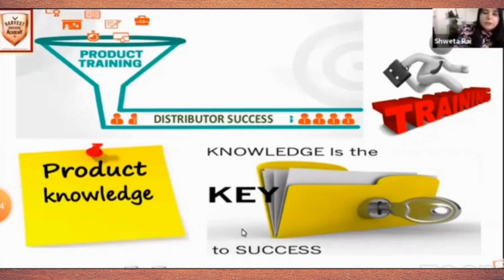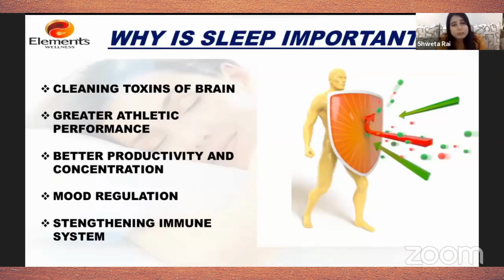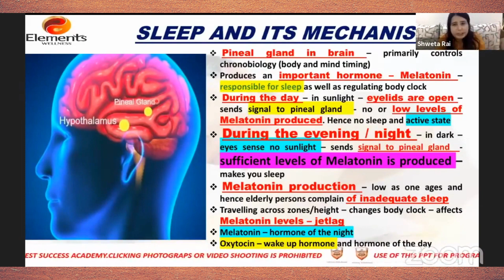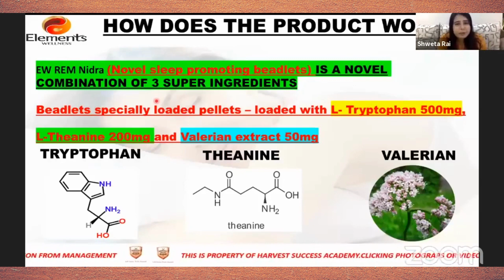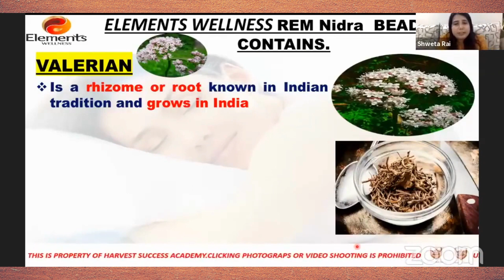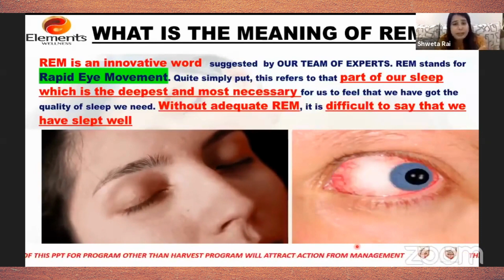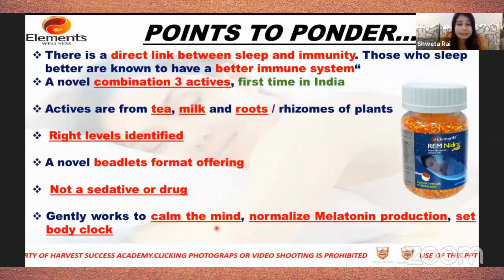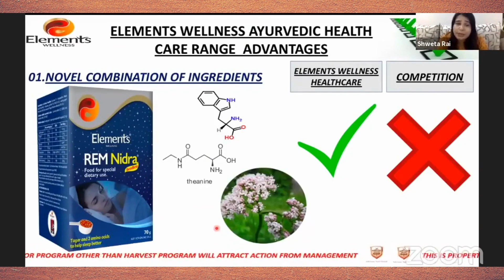Rem Nidra Elements Wellness Product | रेम निद्रा प्रॉडक्ट ट्रैनिंग | Ms.Shweta Rai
👉🏻रेम निद्रा प्रॉडक्ट ट्रैनिंग
👉🏻MS.SHWETA RAI MADAM
👉🏻ELEMENTS WELLNESS
👉🏻MI LIFESTYLE.

☑️ Health Care
☑️ Personal Care
☑️ Agro Care
☑️ Home Care